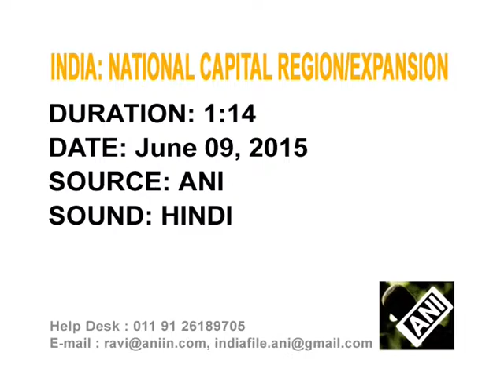10 June, 2015 - Three more districts added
10 June, 2015 (ANI) - The federal government of India allows the inclusion of three more districts from north India to the National Capital Region (NCR) of India.